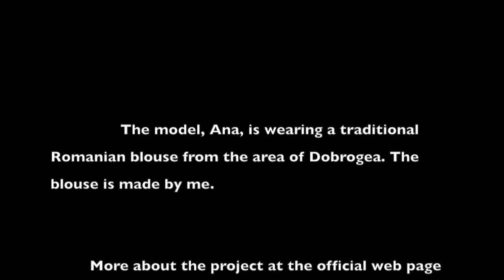Making of Sanziene in Urban | Mihnea Avram & Ana Piuaru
In this video we had Mihnea Avram as photographer and Ana Piuaru as model.
Radu Niculescu and Alina Spinu have been assistants and as well Alina was in charge of the hair & makeup.